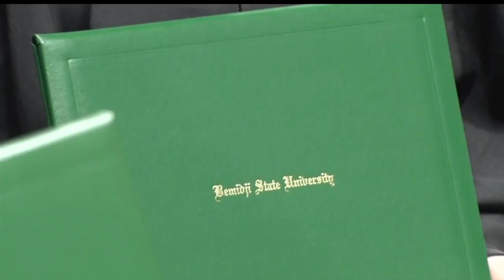New Graduates Earn Degrees At Bemidji State University's 98th Commencement